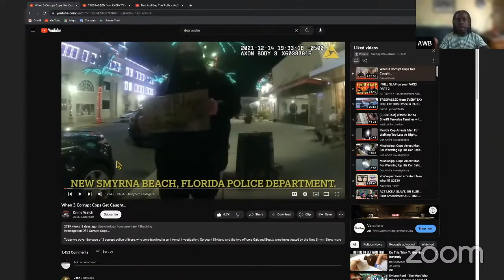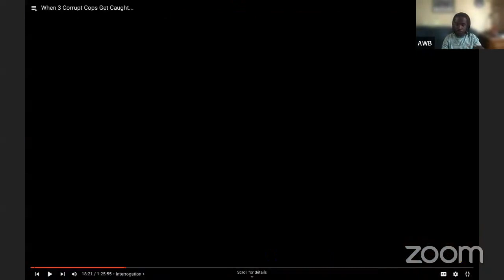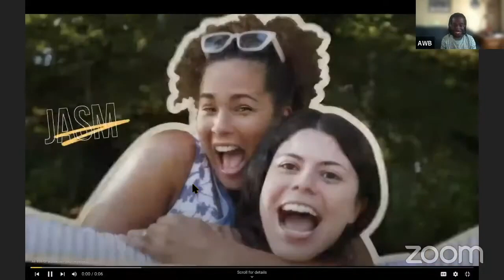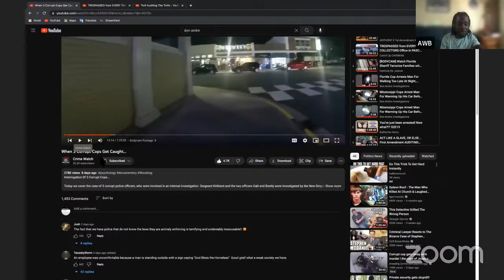Deposition Of Incompetent Cops who Violated @HONORYOUROATH's civil Rights!